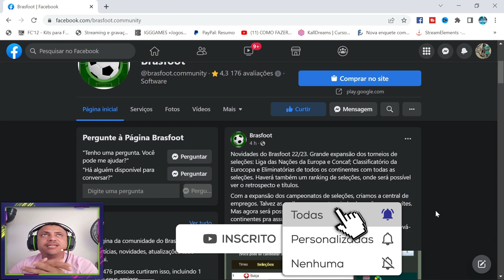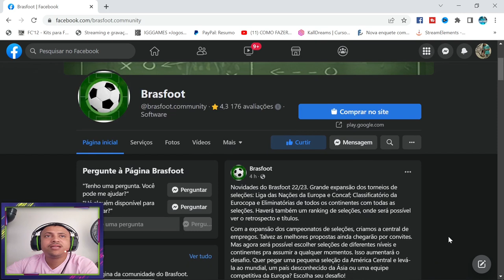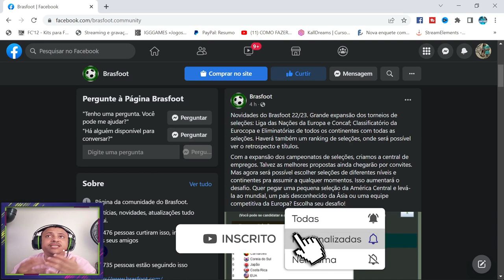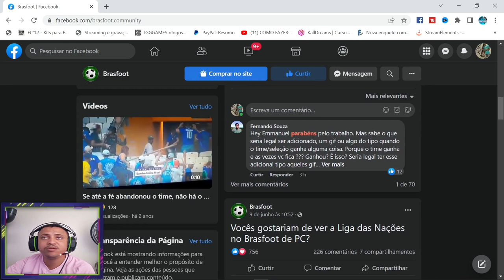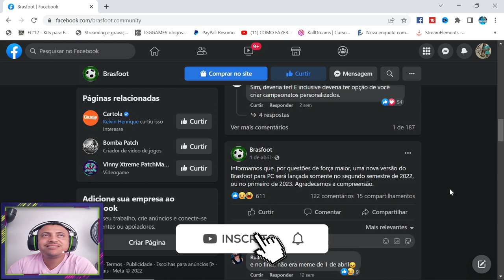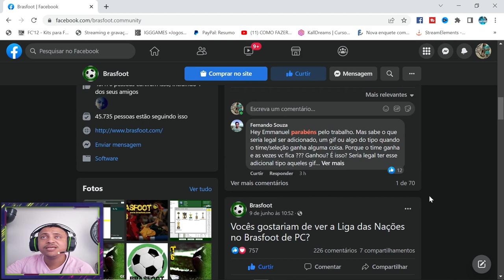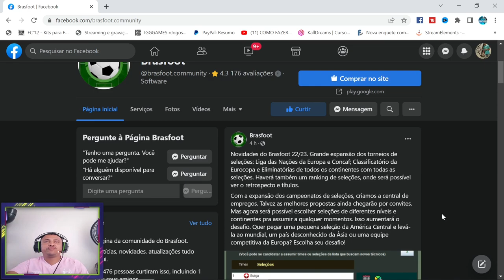BRASFOOT 2022 - NOVIDADES PARA QUEM JOGA NO PC 💻😎/ NOVO FORMATO DE COMPETIÇÕES !!!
Canal Parceiro 👇🏽👇🏽👇🏽

★ Social Media ★